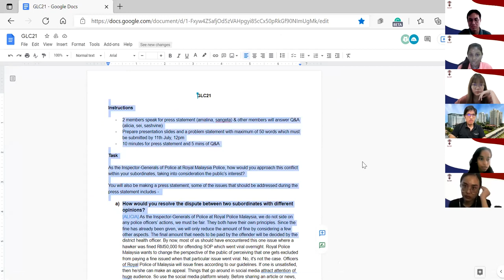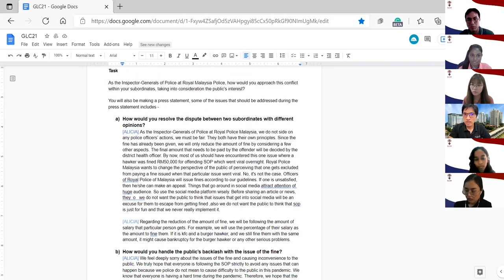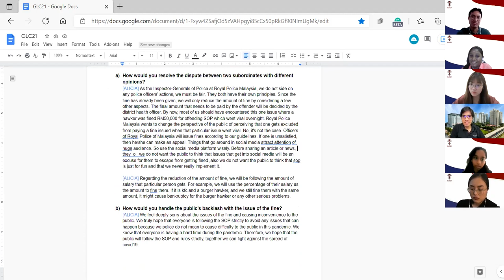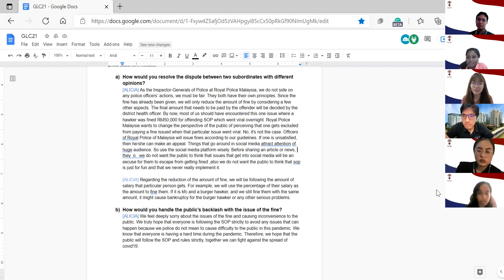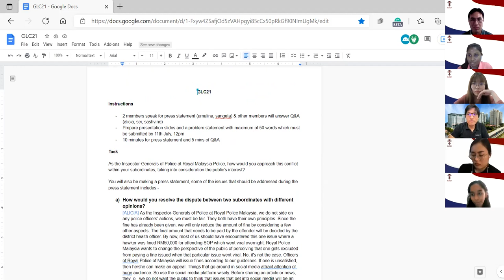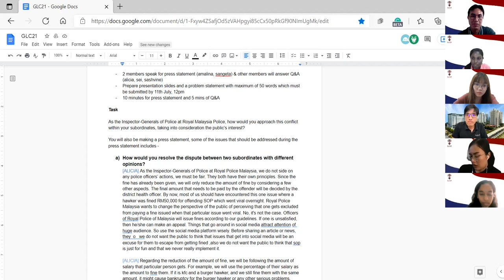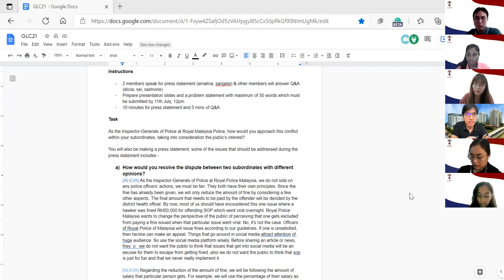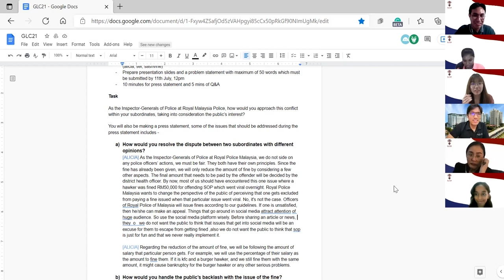GLC 2021 Day 1 (5/5) G7 Mentor-Mentee Session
Mentor-mentee session of Group 7 of Day 1 (10 July 2021)